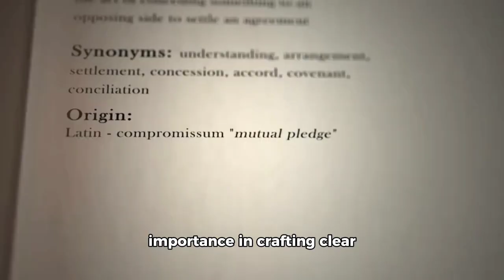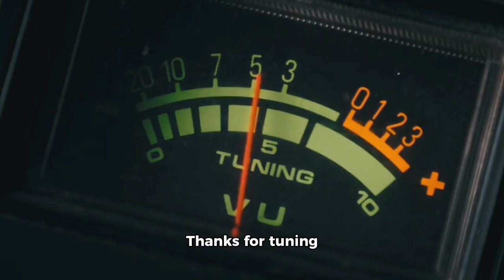How to use DO and DOES ?